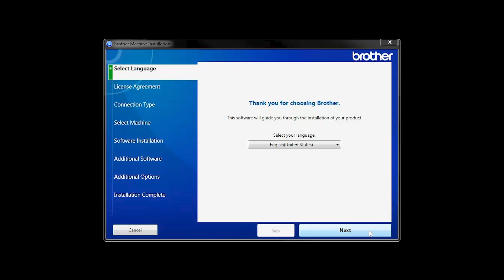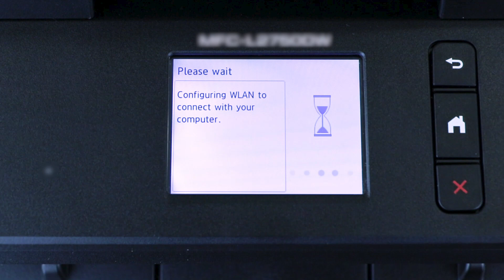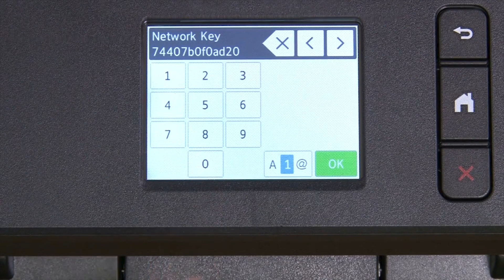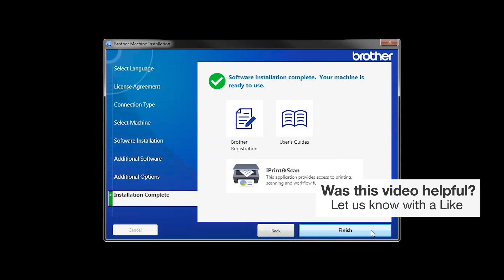Connect MFCL2730DW to a wireless computer - Windows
Learn how to connect your Brother MFC-L2730DW laser printer to a wireless computer using Windows in this video tutorial.

Models covered:
Brother MFCL2730DW

Quick Links / Table of Contents:
Models Covered 00:09
Insert or Download the software 00:19
Running the Installer software 00:32
          Alternate connection methods 01:00
          Enable Wireless window 01:18
          Failed to Connect window 01:38
          Locate SSID and Network Key 01:49
          Machine control panel 01:58
Continue setup with the Installer 3:03
iPrint&Scan install 3:18
PaperPort Install 03:30
User’s Guide and Registration 03:44

Transcript:
Welcome. Today we're going to connect your Brother MFC-L2730DW to a wireless computer using the setup wizard

Insert the installation disc or download the full driver and software package

Select wireless network connection and click "Next."

When the “Detecting existing wireless network settings” window appears verify your Network Name and click “Next”

In most cases the setup wizard will be able to automatically apply your wireless settings and connect your machine to the network.

If for some reason the setup wizard was unable to automatically connect your machine, you will be prompted to try alternate methods of connection. The next section of this video will cover those alternate methods.

If the Enable Wireless window opens you will need to go to the control panel of your Brother machine

Press the WiFi icon, then select WLAN Assistant

Press “Yes”

Now press “OK”

Your Brother machine will now retrieve the network settings from your computer

If you receive a Failed to Connect message click “next.”

When prompted for a USB cable select “No” and then click next

Locate your SSID or Network name and your Network Key. These can typically be found on the bottom of your router.

Now go to the touchscreen of your Brother machine

Press the WiFi Icon on the touchscreen

Select Setup Wizard from the option list

Select your SSID or Network Name from list, and press “OK.” Please note that if your network is set to hide the network name you will have to manually add that network name.

On your computer click “Next”

Click the checkbox next to “Checked and confirmed” and click “Next”

Once your machine is connected to your wireless network, you can continue with the setup process

Click "Next"

Click on Brother registration if you would like to register your machine at this time. You can also open the online user guides for you model. Once you are through click "Finish"

Customers also searched:
Brother MFC L2730DW Windows wireless
Brother MFC L2730DW Windows setup wizard

An official Brother support resource